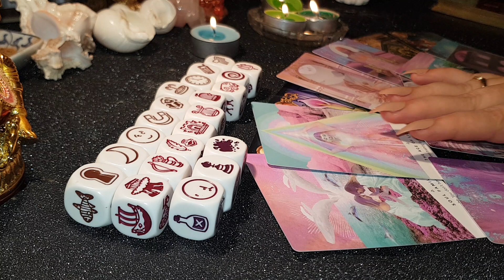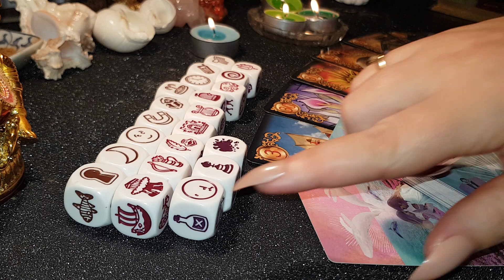GEMENI DRAGOSTE MARTIE 2020 ZARURI VEȚI FI ÎMPREUNĂ